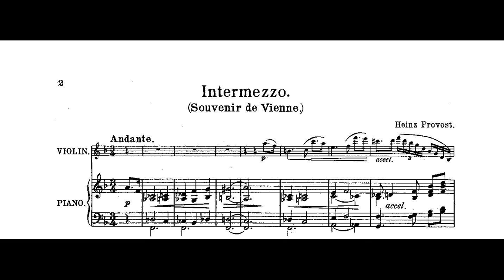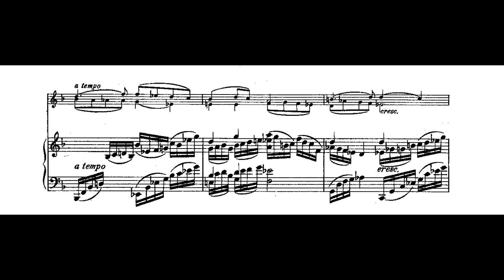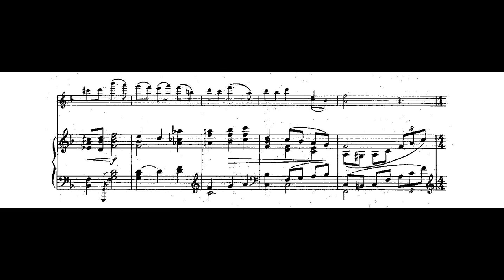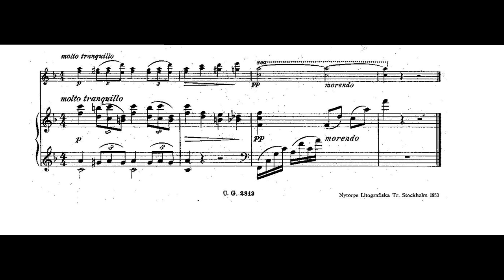Heinz Provost-Intermezzo with Sheet Music (violin+piano)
Musik by Intermezzo Movie Film 1939
Composer :Heinz Provost
Sheet Music